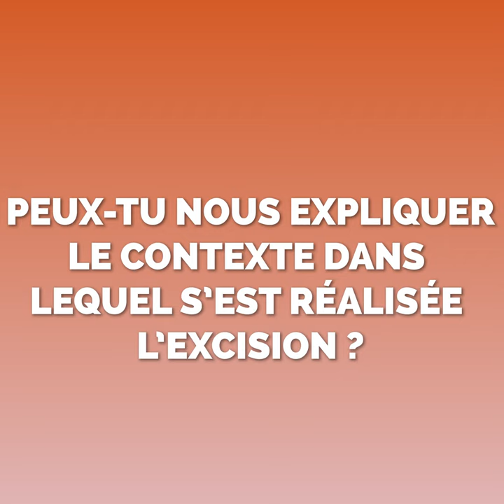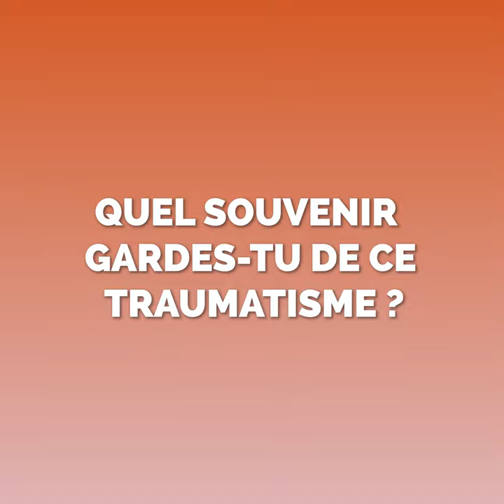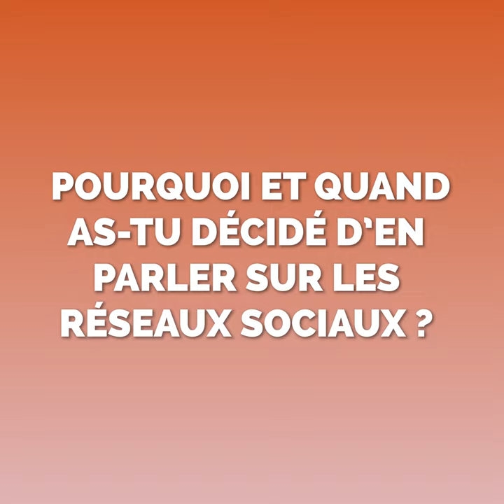Hassatou a été victime d'excision lorsqu'elle était enfant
Victime d'excision, Hassatou témoigne de la violence qu'elle a subie !